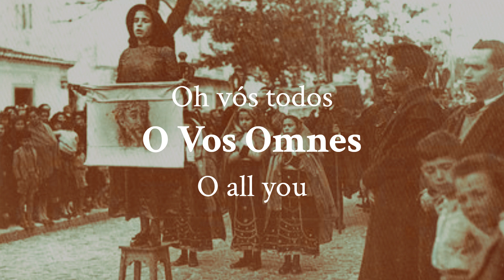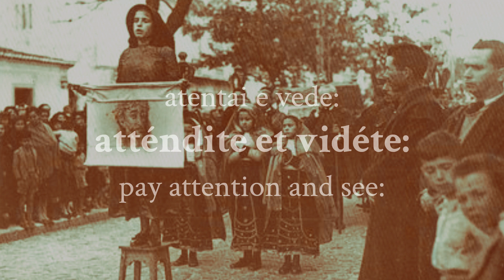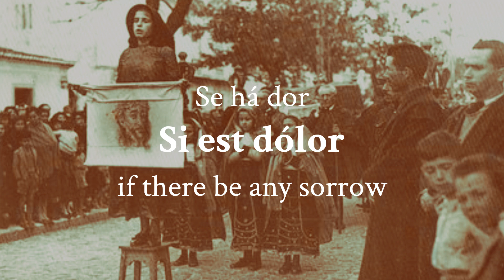"Canto da Verónica" - Catholic liturgy song (LYRICS + Translation PT & ENG)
Origin: Redondo, Alentejo
Interpreter: Filipa Pais
Album: "L'Amar" (1994)

During Holy Week, the old religious Procession of Our Lord of the Passion is held, in which it is remembered the path trodden by Jesus during the Passion, stopping at seven stations that correspond to some of the episodes of Christ's sorrowful journey between His condemnation to death from the Praetorium to the Calvary. In Portugal, it's usually celebrated during the Holy Week or Lent, the date varies according to the regions throughout the country. The photograph shown is from the Lord's Burial procession of 1950 in Setúbal, which takes place on Good Friday.

The "Canto de Veronica" ("Veronica chant") is the name given to a traditional ritual performed during the procession. It consists of a young woman, carrying a veil on which is printed a representation of the face of Jesus Christ, while she climbs on a bench and intones the Latin responsory, "O Vos Omnes", inspired by the verse 1:12 of the Book of Lamentations. At the same time, she unrolls and displays the Holy Face of Jesus, and when she finishes the procession continues.

The character of Veronica and the origin of the Veil of Veronica or the Sudarium, which is kept in St Peter's Basilica in Rome, is shrouded in mystery. According to tradition, during Christ's walk to Calvary, this pious woman wiped His face with a cloth that was miraculously imprinted with blood. From this real image of Jesus ('Vera Icon' in Latin) derives the name Veronica. Popular devotion ended up giving this name to this woman, associating numerous legends to her.

°.•*𒆜☬༒꧂

Origem: Redondo, Alentejo
Intérprete: Filipa Pais
Álbum: "L'Amar" (1994)

Na antiga procissão religiosa do Senhor dos Passos, durante a Semana Santa, é feita a memória do trajeto percorrido por Jesus durante a Paixão, parando em sete passos que correspondem a alguns dos episódios do caminho doloroso de Cristo entre a sua condenação à morte desde o Pretório ao Calvário. Em Portugal, é geralmente celebrada durante a Semana Santa ou na Quaresma, variando a data consoante as várias regiões do país. A fotografia apresentada é da Procissão do enterro do Senhor de 1950 em Setúbal, que se realiza na Sexta-feira Santa.

Por sua vez, o Canto de Verónica é a designação dada a um ritual tradicionalmente levado a cabo durante procissão. Consiste numa jovem, que transporta um véu no qual está impressa uma representação da face de Jesus Cristo, subir a um banco e entoando o responsório em latim, «O Vos Omnes», inspirado no versículo 1:12 do Livro das Lamentações, e que é respondido pela congregação. Ao mesmo tempo que entoa o canto, desenrola e exibe a estampa da face de Jesus e ao terminar, a procissão prossegue.

A personagem de Verónica e a origem da relíquia da Santa Face ou Lenço da Verónica, que se conserva na Basílica de S. Pedro em Roma, está envolta em mistério. Segundo a tradição, durante a caminhada de Cristo até ao Calvário, esta piedosa mulher enxugou o Seu rosto com um pano que ficou milagrosamente impresso a sangue. Desta Verdadeira Imagem de Jesus ('Vera Icon', em latim) deriva a palavra Verónica. A devoção popular acabou por dar este nome à dita mulher, associando-lhe numerosas lendas.

Image (Imagem):